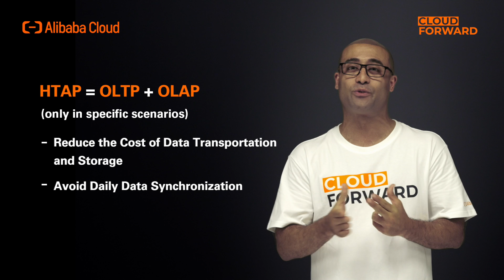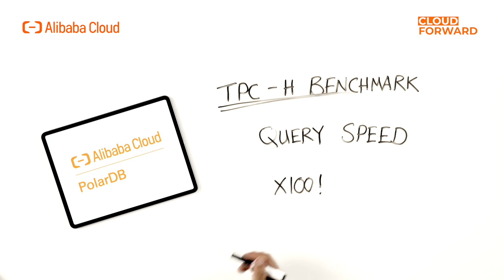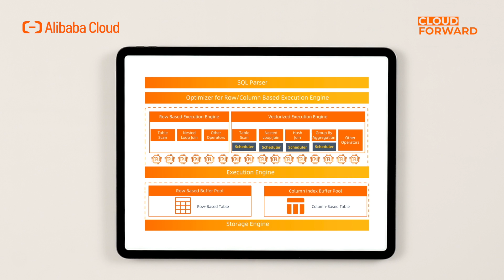Cloud-Native Database: PolarDB | HTAP (In-Memory Column Index)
HTAP=OLTP+OLAP? Not exactly. But HTAP can help cut down your O&M, and PolarDB's In-Memory Column Index feature allows you to meet OLTP and OLAP requirements with one system. More on alibabacloud.com